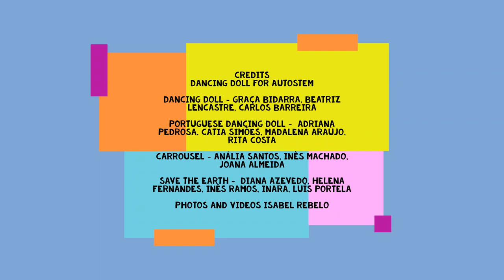AutoSTEM examples of rotation motion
Automata for STEM examples of rotation motion

This is an example of a functioning Dancing Doll, in this case the doll has been replaced with a other ideas including carousels.

The full instructions how to make the Dancing Doll can be found on the AutoSTEM website in the resources and video showing how to make one

AutoSTEM will use a multidisciplinary approach to introduce STEM concepts and competences in different subject areas at the same time, including, Maths, measurement, transfer of power, mechanics, numbers, creativity and comprehension.

Children will create their own automata either autonomously, or with the help of their teachers, depending on their age.